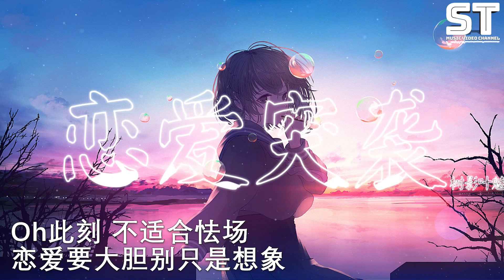恋爱突袭 - 树影叶魅『一天 一天 不再抵抗，你的身影，一步 一步 走进我心房』【動態歌詞Lyrics】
👇歌词👇
恋爱突袭 - 树影叶魅

词：晏时
曲：空白君MAX
编曲：魏楚沅
和声：卿罗
混音：大优
统筹：黄小0
OP/SP：声动时代

约会要 全副武装

口红眼线 要得当

见面前深呼吸 再登场

还想假装 对你不紧张

可心跳持续乱撞

语序颠倒还红着脸 逞强

其实对爱 没幻想

直到你 从天而降

带给我所有未来的 向往

对视目光在发烫

Oh此刻 不适合怯场

恋爱要大胆别只是想象

我已对你

一天 一天 不再抵抗

你的身影

一步 一步 走进我心房

为你放下所有的倔强

被爱包围 立刻投降

恋爱突袭 不允许心意躲藏

我已对你

一言 一行 了如指掌

熟悉得像我们天生本就一个样

轻轻靠在你肩膀

静静凝视你的脸庞

一起期待着来日 方长

约会要 全副武装

口红眼线 要得当

可心跳持续乱撞

其实对爱 没幻想

直到你 从天而降

对视目光在发烫

我已对你

你的身影

恋爱要大胆 别只是想象

我已对你

轻轻靠在你肩膀